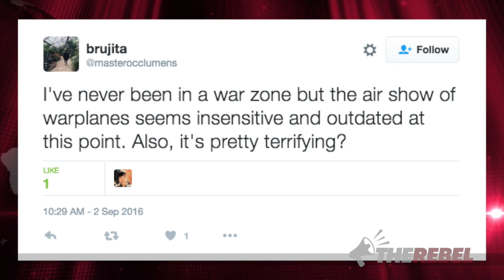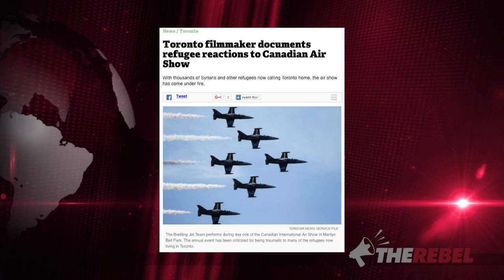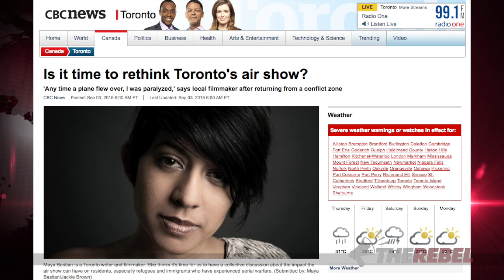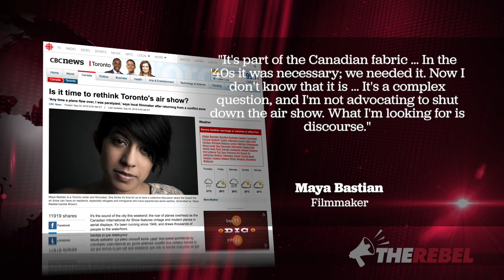Who’s “triggered” by air shows? Refugees or SJW’s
Andrew Lawton looks at the question of who is really triggered by air shows, and whether SJW's use refugees as an excuse to ban it. MORE